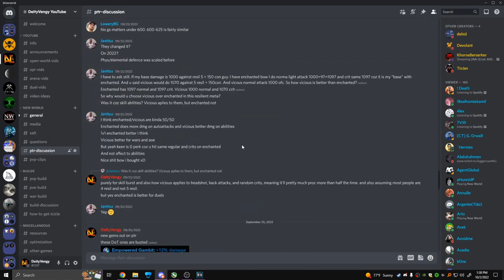Legendary Grasping Vines 1v3 Arena | Bow/Spear | Runeglass Gems | New World PvP + Build (Brimstone)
0:00 1v3
1:00 BUILDS
1:29 DISCORD

Specs:
GTX 3070
i5 12600k OCed @ 5.5 ghz
32 GB RAM
2 TB SSD